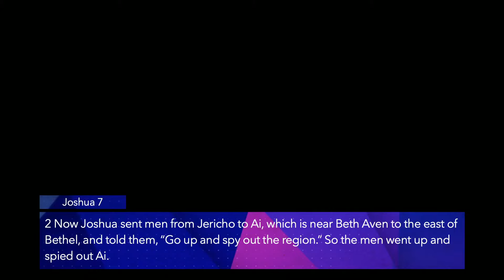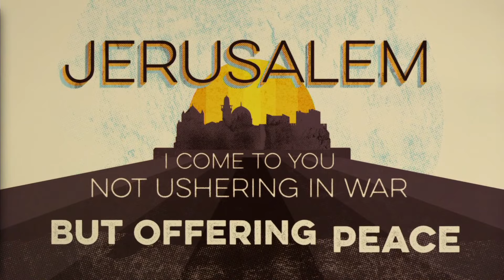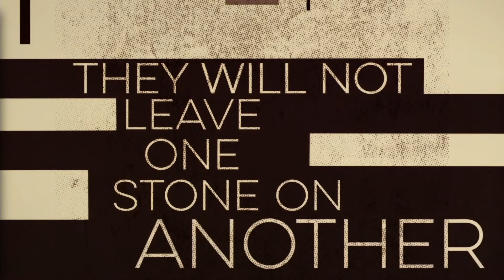Palm Sunday: Excessive Celebration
The vision of our church is to see people changed by Jesus so that they then go out and live like Jesus.

For more information about upcoming Events, Classes, MetroKids Ministry, Youth, Connect Groups, Next Steps and much more... Visit: MetroChristianChurch.com

We look forward to seeing you on Sundays at 8am & 10am!